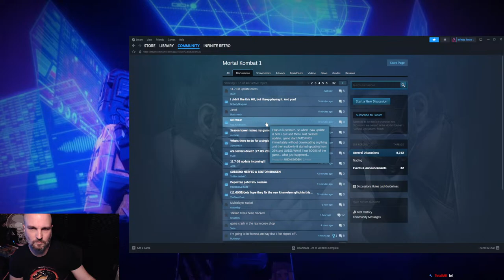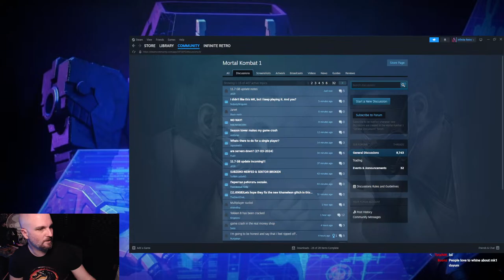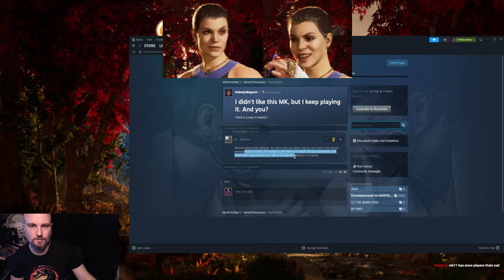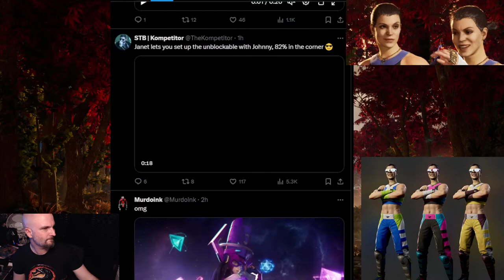JANET, What's With The Undercarriage?!...FIGHT!!